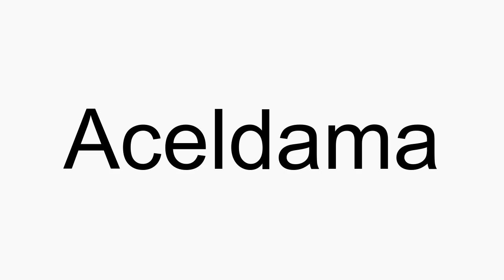How to pronounce Aceldama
Aceldama American English pronunciation. How to pronounce Aceldama correctly. How to say Aceldama in proper American English.